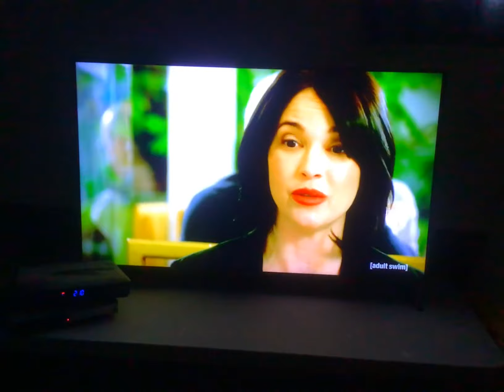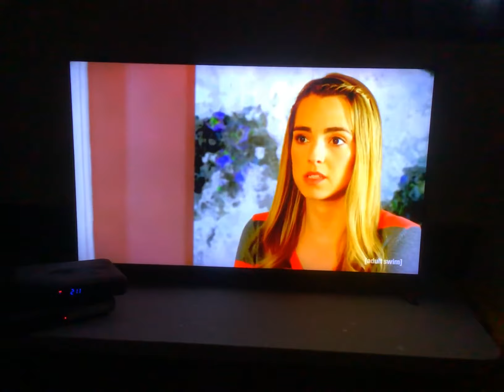"The One I've Waited For" Fan Video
Fan video of "The One I've Waited For" by Austin Mahone.